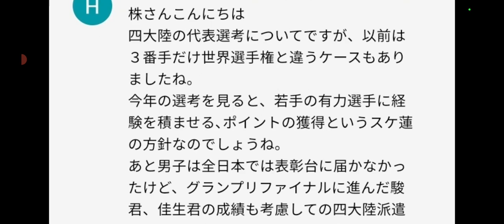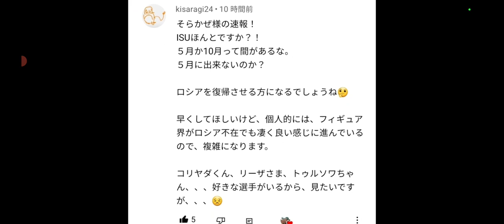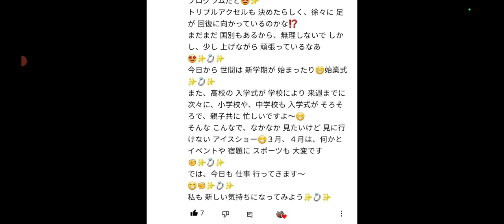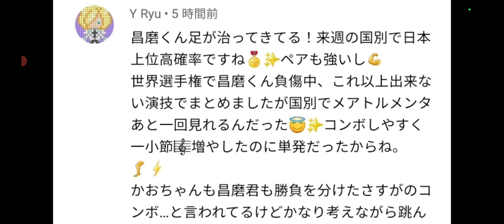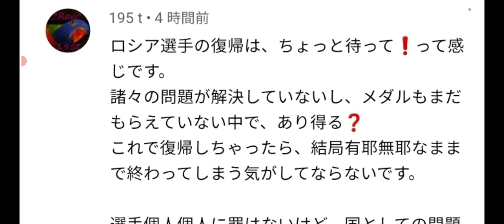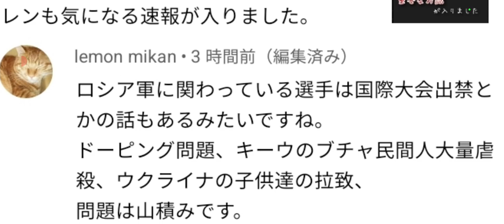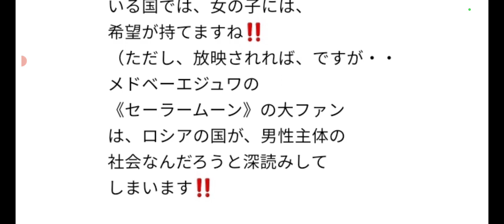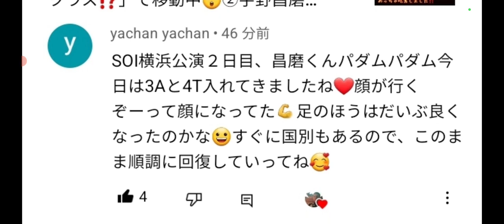【フィギュア】①次世代のジャンプとは🤔②ロシア選手の復帰可能性に、一同怒る‼️まずは、諸問題を解決しなさい③宇野昌磨 速報‼️/４回転も戻す🔥④ワンピースオンアイス 新しい憧れの形を考える